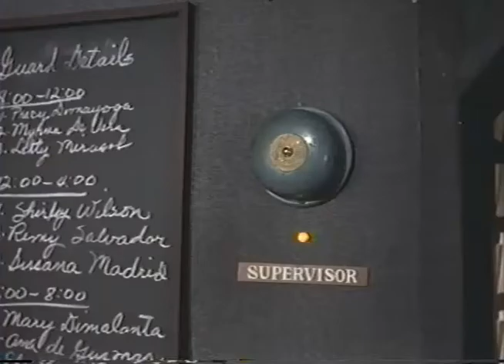female guard on duty the last time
from "THE BIG DOLL HOUSE"(1971)
Siony Cordona as female guard
电影「玩偶屋」 女狱警:西奥尼·科多纳 (Siony Cordona)
残酷女刑務所　女性看守シオニー・コルドナ